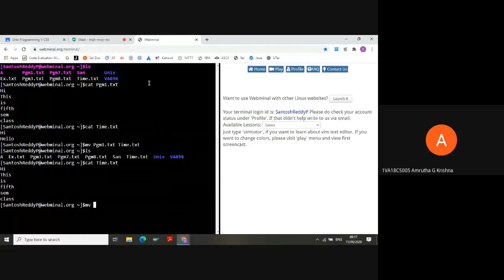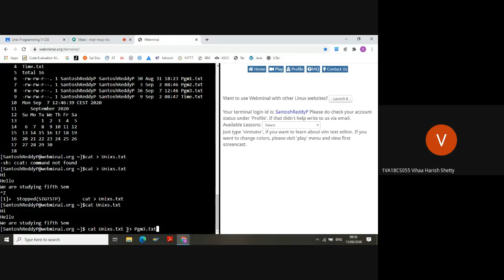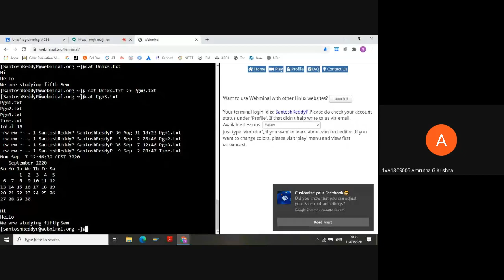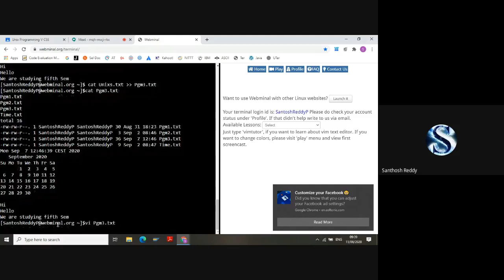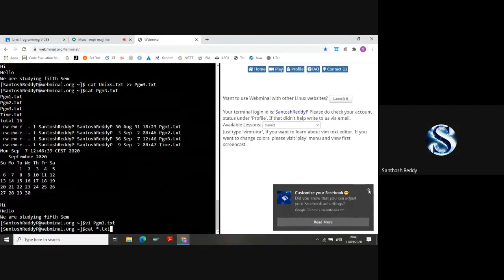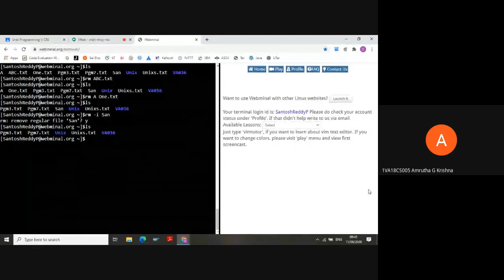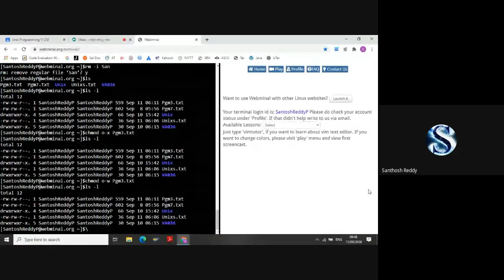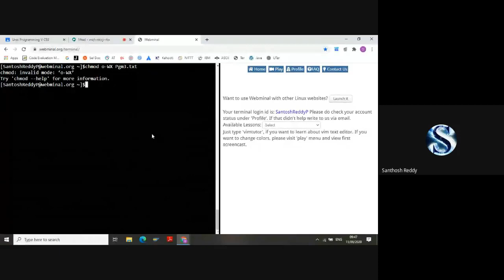Basic Commands 1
Cat
Mv
ls
ls -l
rm